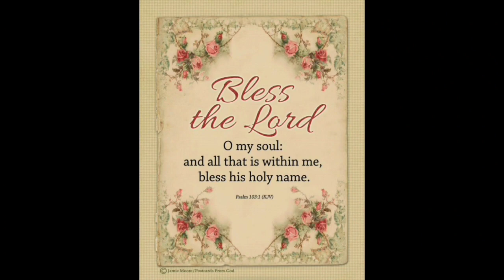Old fashion Pickled Corn Relish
Blessed Table Cookbook Sold Out

Corn relish recipe

10 cups fresh corn
4 cups diced bell pepper,
2 cups diced celery
1 cup diced onion
2 cups sugar
5 cups white vinegar
2 1/2 T. canning salt
2 1/2 t. celery seed
or dill seed
2 1/2 T. dry mustard powder
1 1/4 t. turmeric

pints and 1/2 pints

process 20 minutes

WHIPPOORWILL10